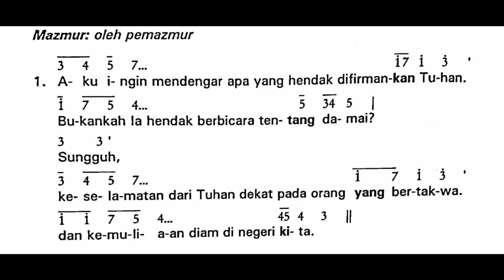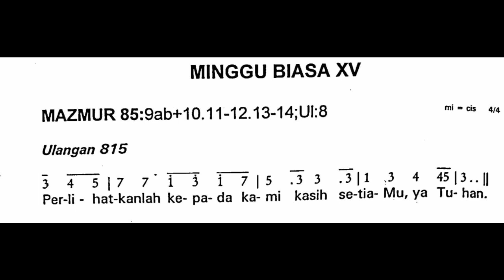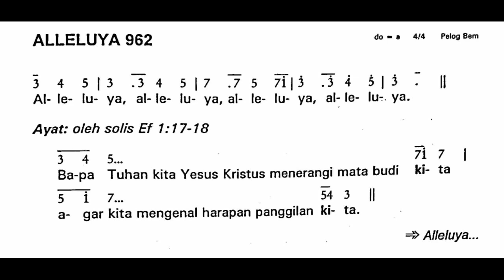Minggu Biasa XV (Lima Belas) | Minggu, 11 Juli 2021 | Mazmur Tanggapan dan Alleluya | Tahun B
Shalom!